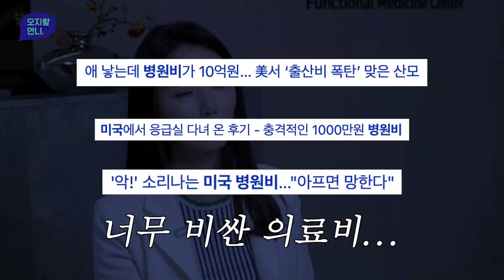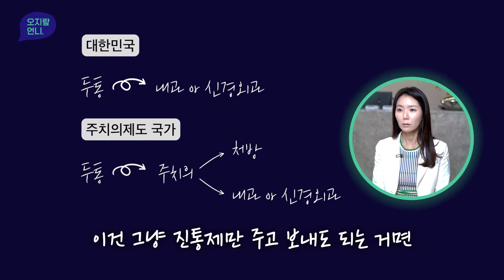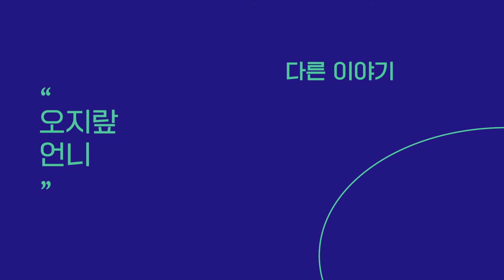의료비 절감 가능, 1차 진료의 중요성! 가정의학과의 과거, 현재, 미래는?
오늘은 가정의학과가 생긴 이유를 다뤄보았어요!
1차 진료로 더 큰 질병을 막아주는 가정의학과 많.관.부!
그리고 정민언니의 오지랖 이야기 많이 놀러와주세요🥳